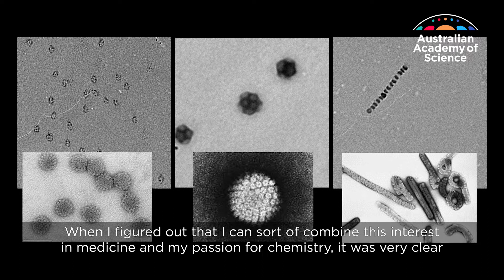Medicine: where plastic is fantastic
'I think that the most misunderstood part about science in general is that things are happening very quickly—and it does not.'

Professor Martina Stenzel FAA of the School of Chemistry at UNSW Sydney has been elected as a Fellow of the Australian Academy of Science for 2018.